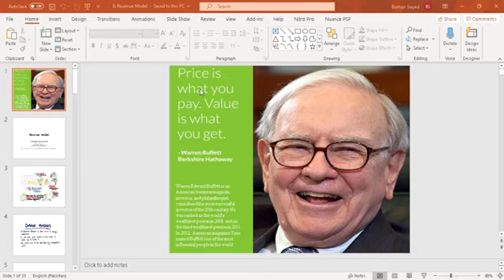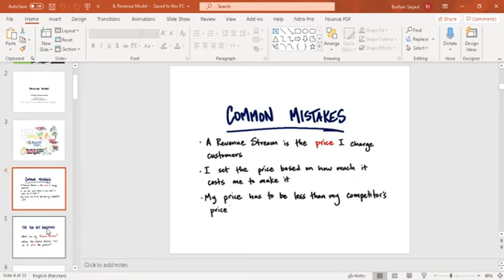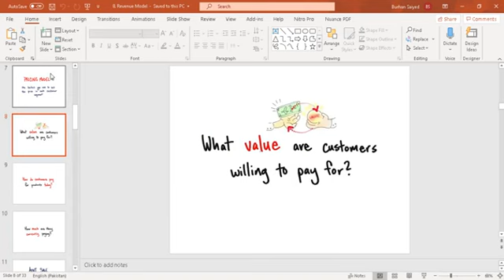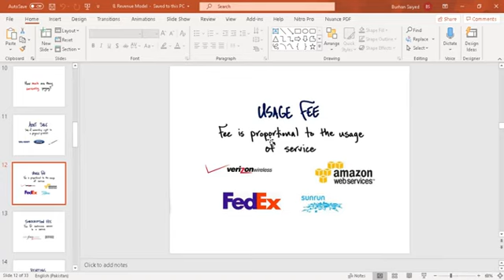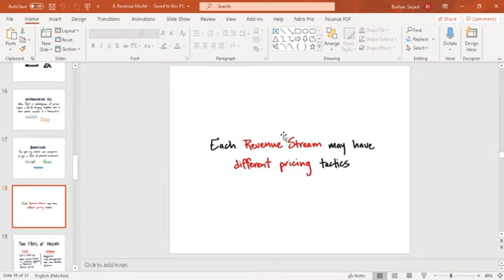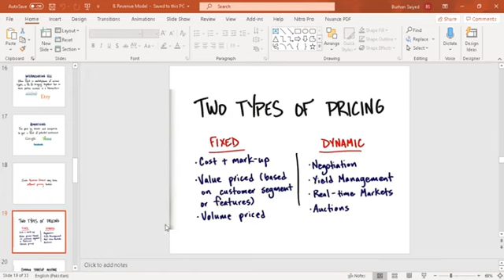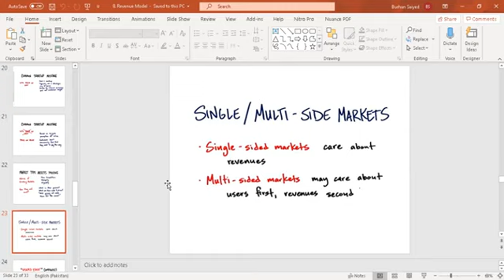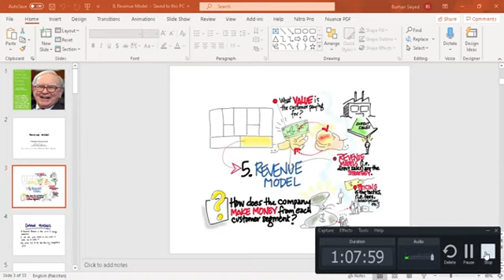Revenue model in business model canvas,pricing model,what is fixed and dynamic pricing? in urdu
What is revenue model in business.Revenue stream,pricing model,what is fixed and dynamic pricing?,Startup mistakes